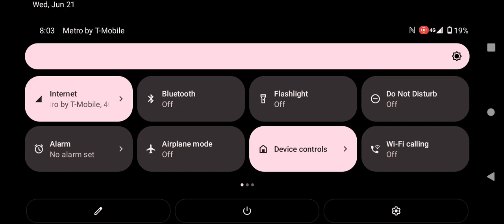had to try a replicate a stunt I had done just before hitting record and didn't land it till the end